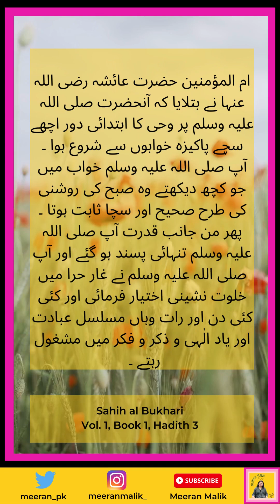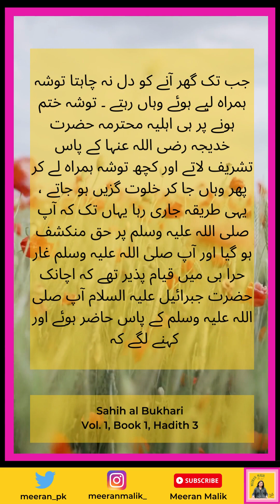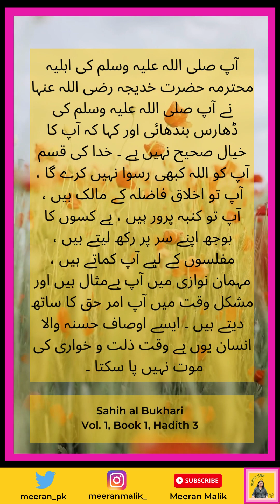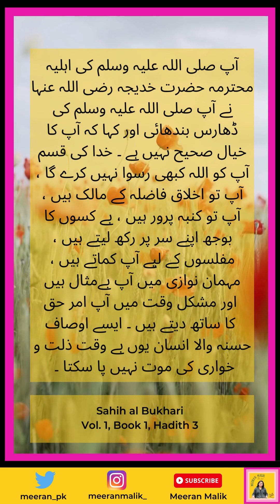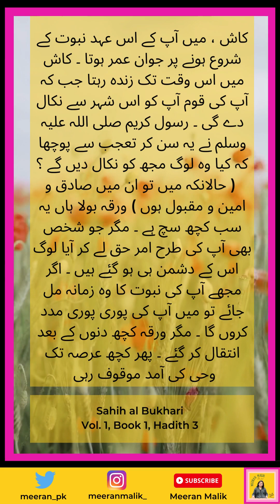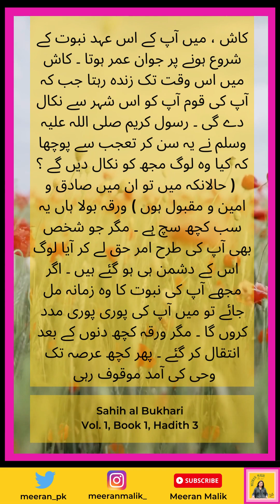Hadith 3 | Sahih al Bukhari | كتاب بدء الوحى | Revelation| Urdu/Hindi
Narrated 'Aisha (the mother of the faithful believers):
The commencement of the Divine Inspiration to Allah's Messenger (ﷺ) was in the form of good dreams which came true like bright daylight, and then the love of seclusion was bestowed upon him. He used to go in seclusion in the cave of Hira where he used to worship (Allah alone) continuously for many days before his desire to see his family. He used to take with him the journey food for the stay and then come back to (his wife) Khadija to take his food likewise again till suddenly the Truth descended upon him while he was in the cave of Hira. The angel came to him and asked him to read. The Prophet (ﷺ) replied, "I do not know how to read." The Prophet (ﷺ) added, "The angel caught me (forcefully) and pressed me so hard that I could not bear it anymore. He then released me and again asked me to read and I replied, 'I do not know how to read.' Thereupon he caught me again and pressed me a second time till I could not bear it anymore. He then released me and again asked me to read but again I replied, 'I do not know how to read (or what shall I read)?' Thereupon he caught me for the third time and pressed me, and then released me and said, 'Read in the name of your Lord, who has created (all that exists), created man from a clot. Read! And your Lord is the Most Generous." (96.1, 96.2, 96.3) Then Allah's Messenger (ﷺ) returned with the Inspiration and with his heart beating severely. Then he went to Khadija bint Khuwailid and said, "Cover me! Cover me!" They covered him till his fear was over and after that, he told her everything that had happened and said, "I fear that something may happen to me." Khadija replied, "Never! By Allah, Allah will never disgrace you. You keep good relations with your kith and kin, help the poor and the destitute, serve your guests generously and assist the deserving calamity-afflicted ones." Khadija then accompanied him to her cousin Waraqa bin Naufal bin Asad bin 'Abdul 'Uzza, who, during the pre-Islamic Period became a Christian and used to write the writing with Hebrew letters. He would write from the Gospel in Hebrew as much as Allah wished him to write. He was an old man and had lost his eyesight. Khadija said to Waraqa, "Listen to the story of your nephew, O my cousin!" Waraqa asked, "O my nephew! What have you seen?" Allah's Messenger (ﷺ) described whatever he had seen. Waraqa said, "This is the same one who keeps the secrets (angel Gabriel) whom Allah had sent to Moses. I wish I were young and could live up to the time when your people would turn you out." Allah's Messenger (ﷺ) asked, "Will they drive me out?" Waraqa replied in the affirmative and said, "Anyone (man) who came with something similar to what you have brought was treated with hostility, and if I should remain alive till the day when you will be turned out then I would support you strongly." But after a few days, Waraqa died and the Divine Inspiration was also paused for a while.

Reference:

Sahih al-Bukhari
Vol 1, Book 1, Hadith 3
كتاب بدء الوحى
Revelation